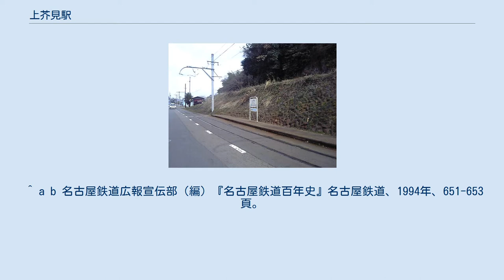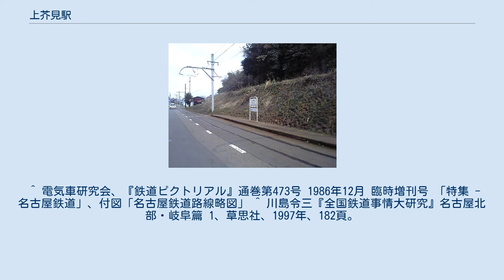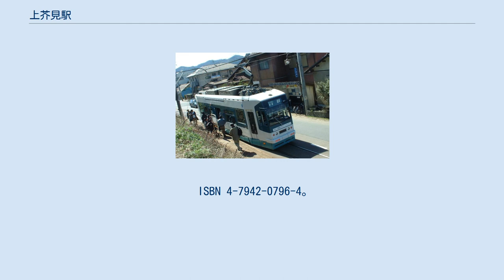上芥見駅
上芥見駅（かみあくたみえき）は、岐阜県岐阜市上芥見にあった名古屋鉄道美濃町線の駅（停留場）。
 美濃町線が前身である美濃電気軌道の路線として1911年（明治44年）に開通した当初から存在する。
2005年（平成17年）4月1日をもって、美濃町線とともに廃止された。
 道路をはさんで南側に低床単式1面1線のホーム、北側に待合室があった。
北を住宅地、南を用水路の土手にはさまれた狭い道のため、ホームの幅は1メートル余りしかなかった。
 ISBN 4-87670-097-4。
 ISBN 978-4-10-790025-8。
 ^ 電気車研究会、『鉄道ピクトリアル』通巻第473号 1986年12月 臨時増刊号 「特集 - 名古屋鉄道」、付図「名古屋鉄道路線略図」 ^ 川島令三『全国鉄道事情大研究』名古屋北部・岐阜篇 1、草思社、1997年、182頁。
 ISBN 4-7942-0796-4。